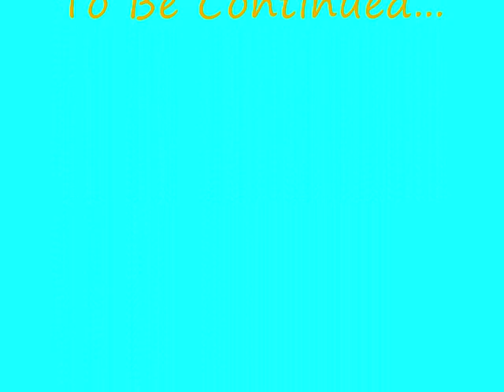mcc class of 08 pt 1